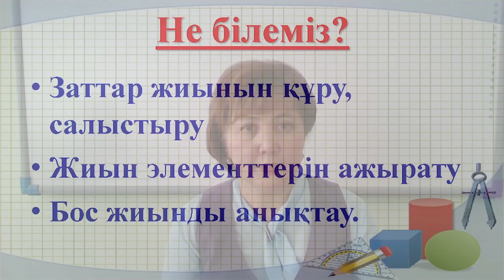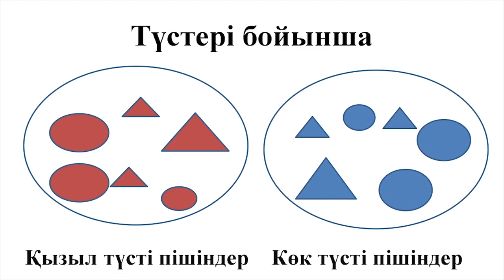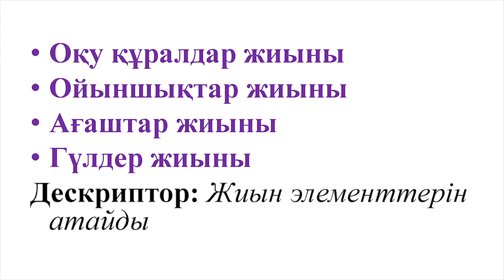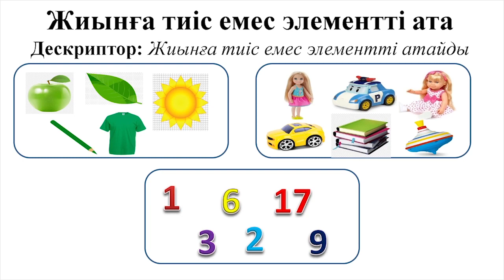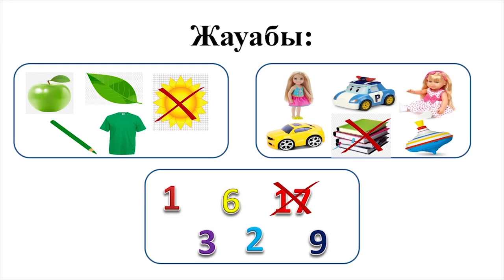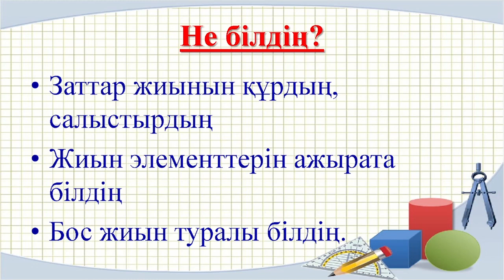ІV тоқсан, математика 1 сынып Сабақ 18, Жиын Бос жиын